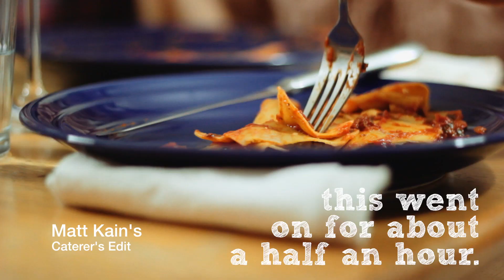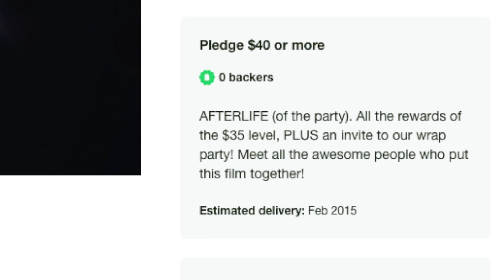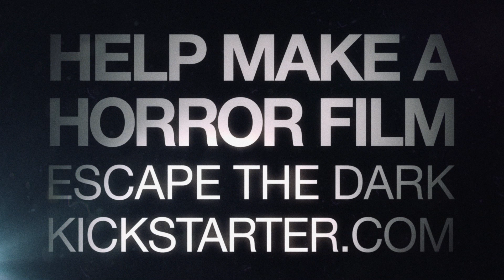Kickstarter Update 3 (Matt Kain, Caterer)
A horror movie about a haunted apartment, depression, and what's waiting for all of us in the dark...

We are at $4,376 right now! Help make a fantastic horror film, and help make our first feature!